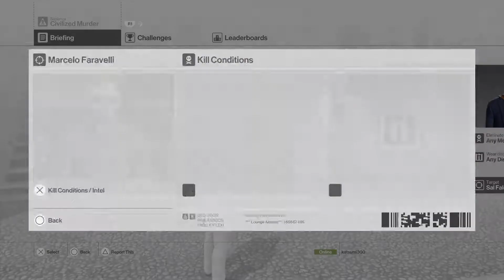HITMAN / Contract / Civilized Murder (by : GaminQueen2000)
HITMAN / Contract / Civilized Murder (by : GaminQueen2000) accident kill only .